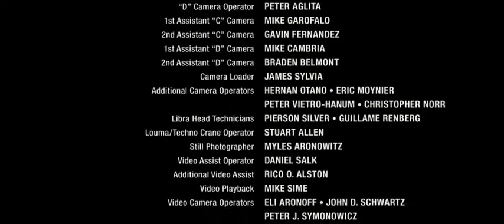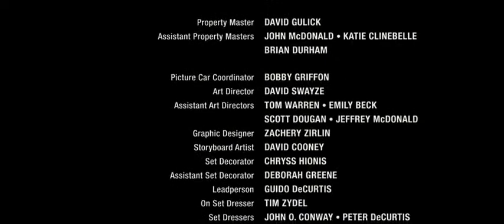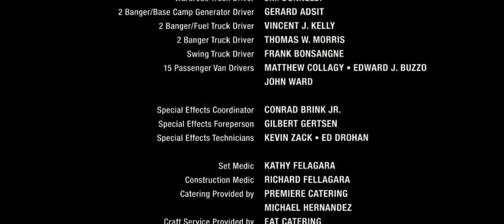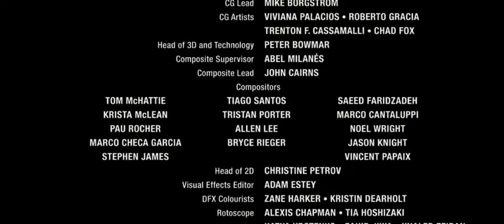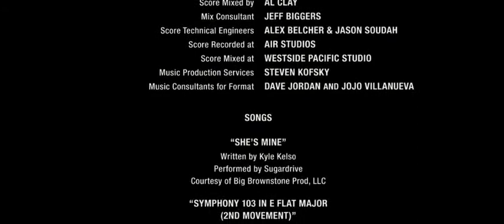CREDITS MOVIE MAN ON THE LEDGE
Man on a Ledge
An ex-cop turned con threatens to jump to his death from a Manhattan hotel rooftop. The NYPD dispatch a female police psychologist to talk him down. However, unbeknownst to the police on the scene, the suicide attempt is a cover for the biggest diamond heist ever pulled.